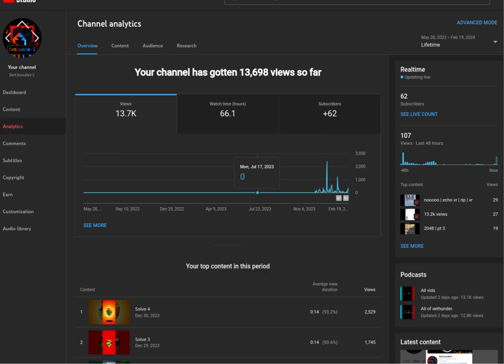66 watch hours